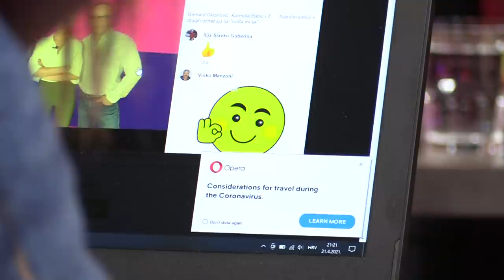PODCAST SPORTSCASTER #8 DRAŽEN FORGAČ FORGY